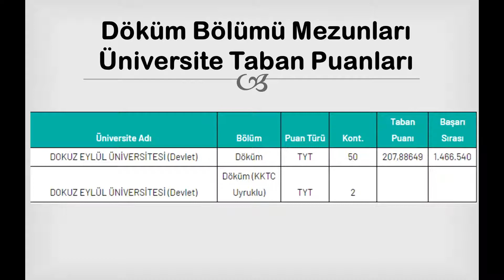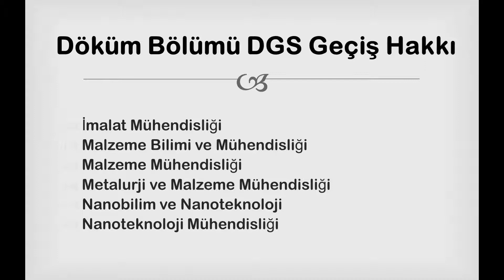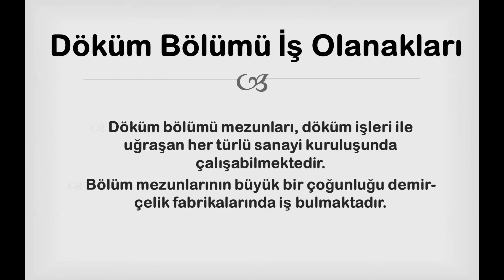Döküm Bölümü Tercih Edilmeli Mi?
Döküm bölümü Mezunu
Döküm Mezunu Ne İş Yapar?
Döküm KPSS
Döküm DGS
Döküm İş Olanakları
Döküm DGS Geçiş Hakkı
Döküm Geleceği Var Mı?
Döküm bölümü Avantajları
2 yıllık bölümler
2 yıllık önü açık bölümler
2 yıllık geleceği olan bölümler